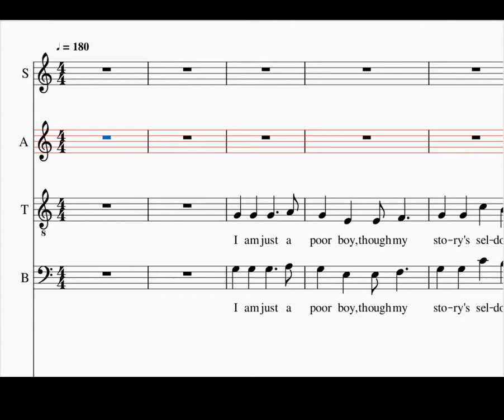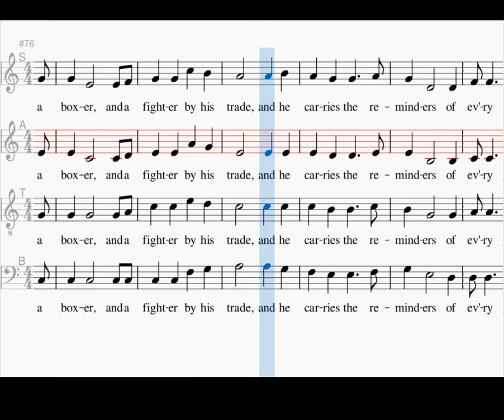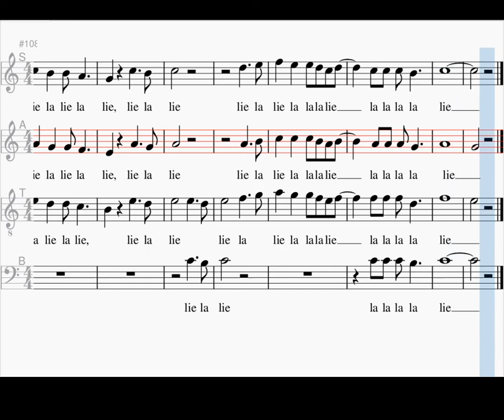The Boxer, alto, Paul Simon, arrangement Michael Wheaton